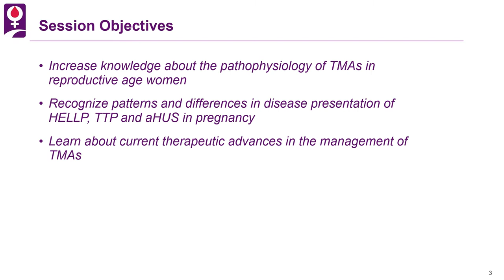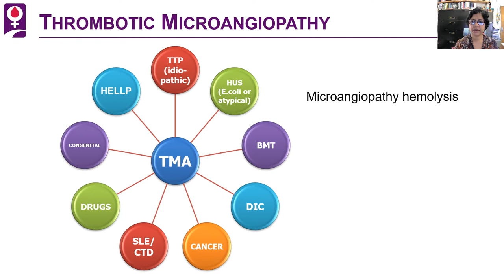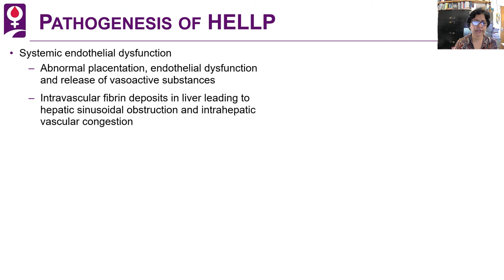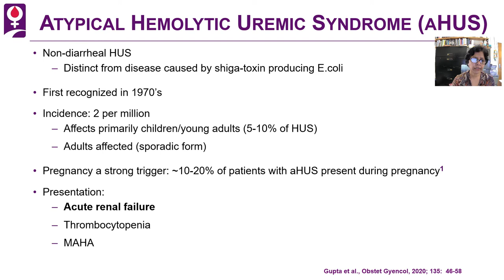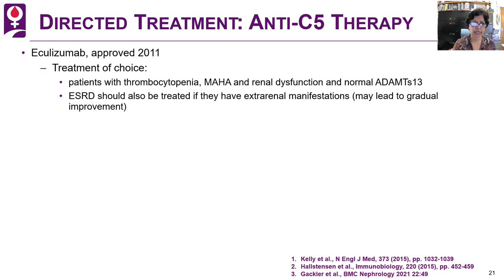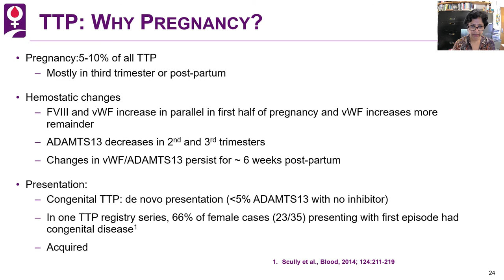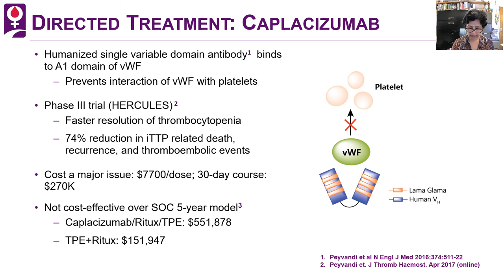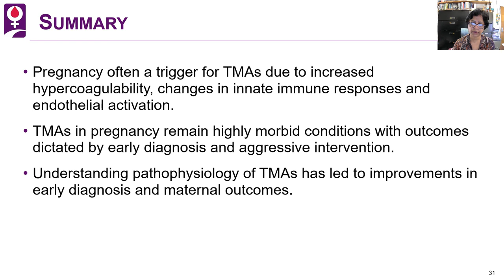2021 Hemostatic Disorders Colloquium: Is It HELLP Syndrome? Is It TTP? Is It Atypical HUS?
In FWGBD's 2021 Hemostatic Disorders Colloquium (3/9/2021), Dr. Gow Arepally of Duke University shared her perspective on patients presenting with symptoms that could be indicative of a variety of hemostatic disorders including HELLP syndrome, TTP, atypical HUS -- and if it matters.